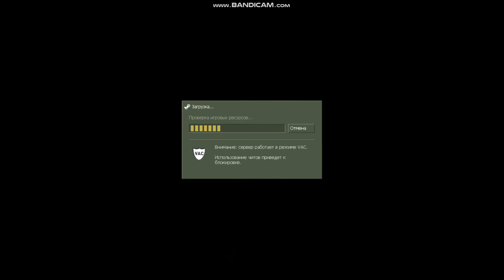Plays Team Fortress Classic